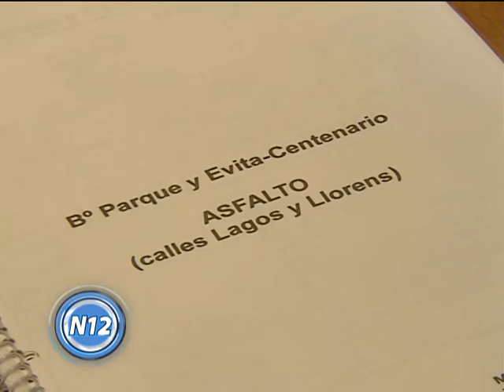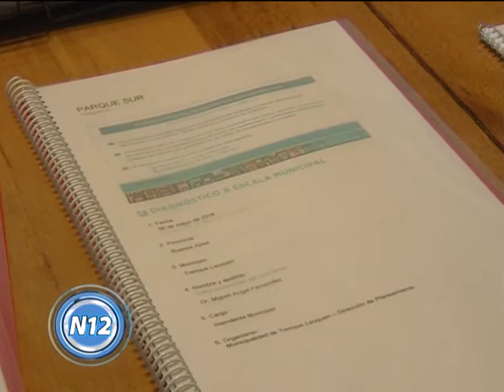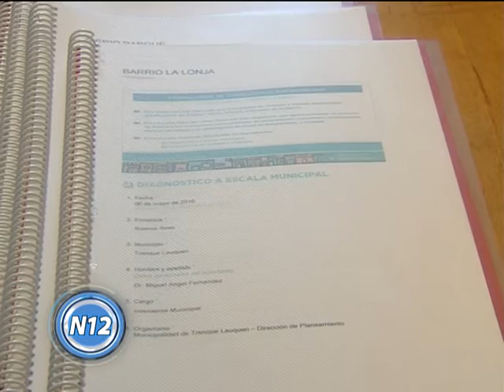Gestionan ante Nación unos 95 millones de pesos para urbanismo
Hay propuestas de obras para los barrios, por ejemplo, proponen un parque de recreación y deportivo en el barrio García Neira. Además, se incluyen veredas e iluminación. Son unos 10 proyectos, anunció el arquitecto Javier Núñez.